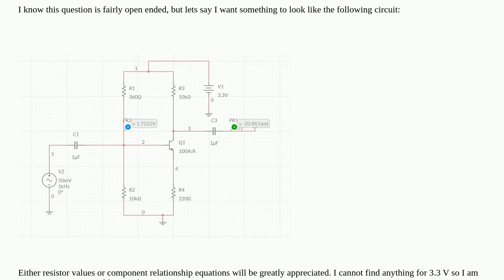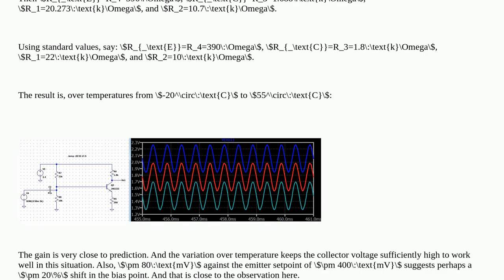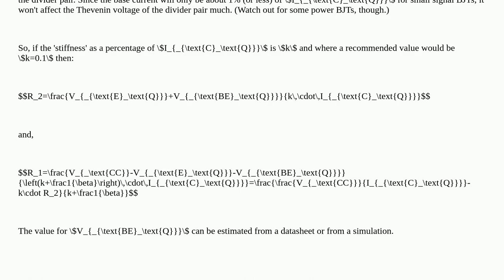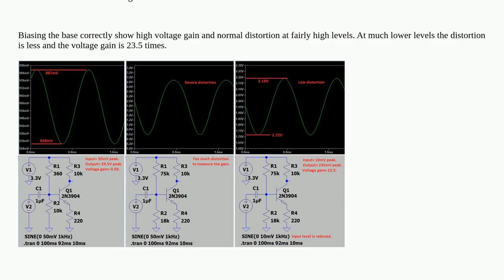Creating a 3.3 V audio amplifier using an NPN 2N2222 transistor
A special thanks goes out to the community

  2n2222 npn audio amplifier transistors